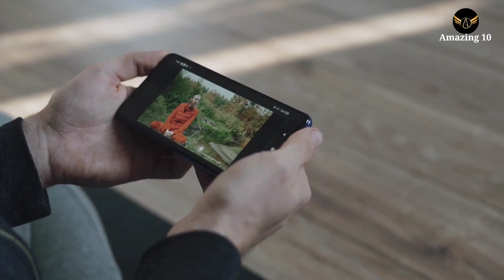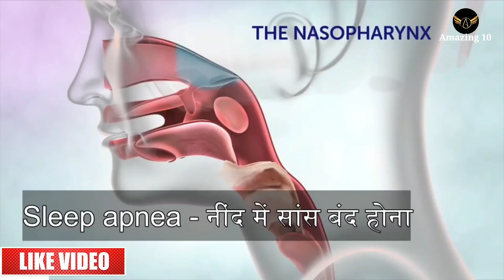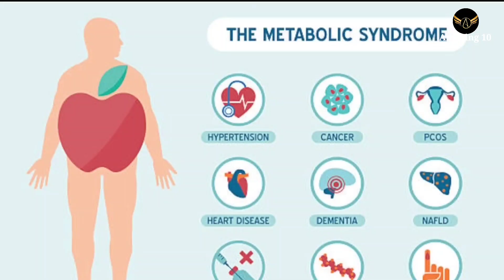Side Effects of Oversleeping | अगर आप बहुत ज्यादा सोते हैं तो , आपके शरीर पर इसका क्या असर होगा ?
Side Effects of Oversleeping | अगर आप बहुत ज्यादा सोते हैं तो , आपके शरीर को क्या हो सकता है ?

Looking at the information on the effects of oversleeping, the question of “which came first” is a fairly prominent one for researchers. Does oversleeping itself harm health, or do certain illnesses cause oversleeping?

Whether or not long sleep is the cause or the effect is often not immediately discernible with the data that look at large groups of people and self-reported habits, however. Some studies indicate getting too much sleep or being overly sedentary may trigger certain problems, while other times the desire for more rest it could a byproduct of co-occurring processes.

Some researchers also highlight that the healthiest people may just need less rest while unhealthy people tend to need more due to known or undiagnosed problems. One way to test the idea of cause and effect for some of the shorter term conditions are controlled studies in which normal sleepers rest for longer hours and changes are observed.
Topic Cover
1. You might feel exhausted all the time.
2. You might be prone to headaches
3. Your chronic conditions might deteriorate.
4. You might feel easily irritable
5. You might age prematurely

I allow anyone to translate my content and re-share videos but the video must remain branded under Amazing 10 (with my logo and channel link).

Editing source - Filmora, kinmaster

10 Amazing FACTS about whatsapp in Hindi – 2021 (Next part coming soon):–

Interesting and random facts–
👍Hello bubbies
👉We make informative and amazing